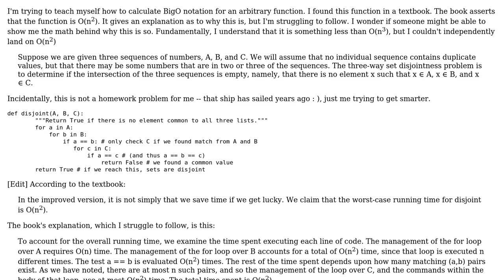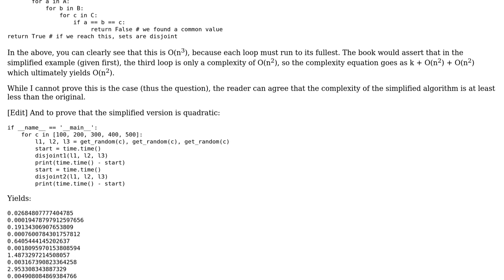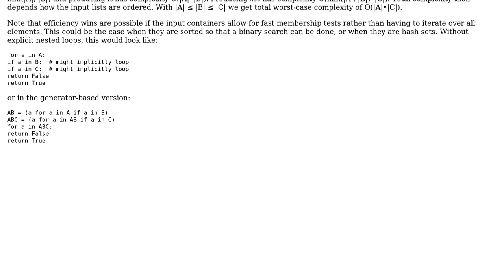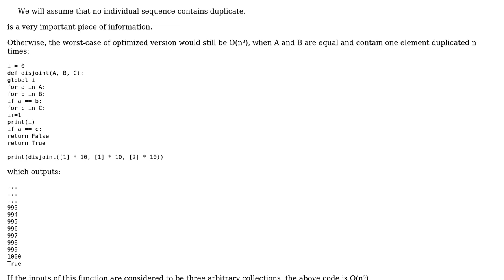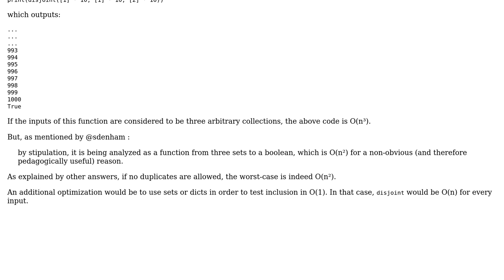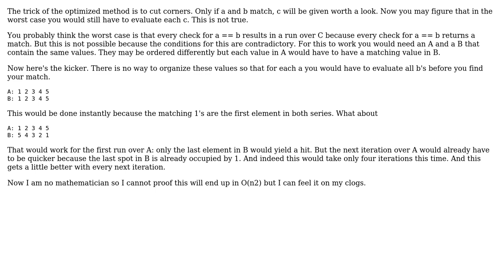Software Engineering: Why is the worst case for this function O(n^2)? (6 Solutions!!)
Software Engineering: Why is the worst case for this function O(n^2)?

With thanks & praise to God, and with thanks to the many people who have made this project possible! | Content (except music & images) licensed under CC BY-SA | Music | Images & others | With thanks to user SteveJ user RiaD user Martin Maat user Mars user LeopardSkinPillBoxHat user gnasher729 user Eric Duminil user amon and the Stack Exchange Network Trademarks are property of their respective owners. You are responsible for your own actions.